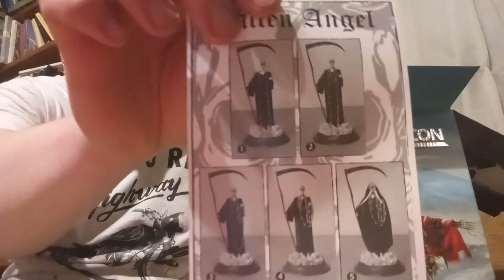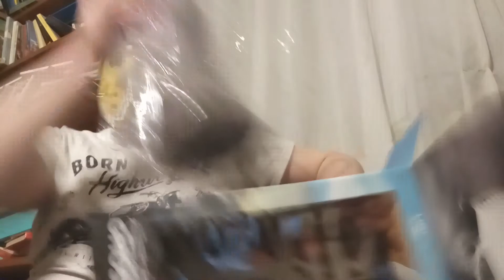Ghost Recon Wildlands Fallen Angel Unboxing